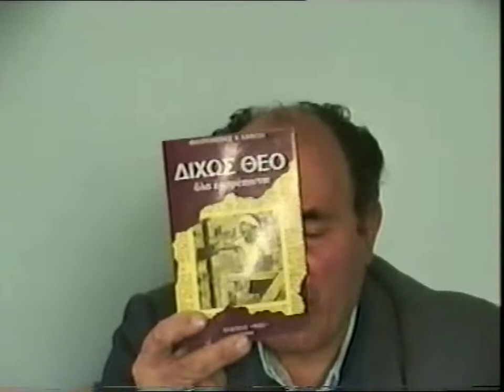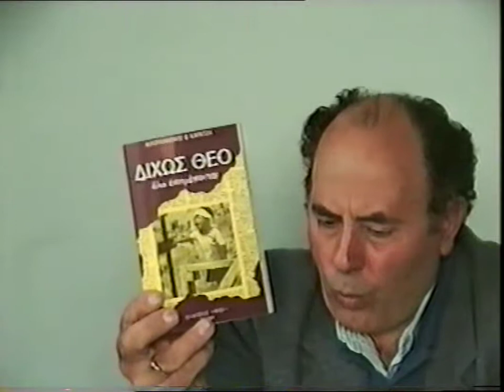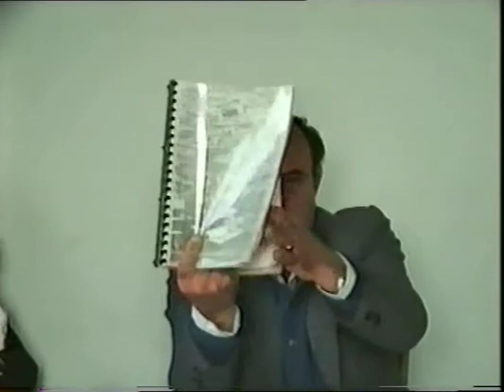5'ΜΙΧΑΛΗΣ ΤΣΟΥΜΠΡΗΣ 'Η ΠΡΌΝΟΙΑ ΤΟΥ ΘΕΟΥ ΣΤΗ ΖΩΗ ΜΑΣ''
5 'ΔΗΜΗΤΡΙΟΣ ΑΓΓΕΛΗΣ 'ΜΑΡΚΟΣ Ο ΑΘΗΝΑΙΟΣ' & ΜΙΧΑΛΗΣ ΤΣΟΥΜΠΡΗΣ 'Η ΠΡΌΝΟΙΑ ΤΟΥ ΘΕΟΥ ΣΤΗ ΖΩΗ ΜΑΣ'' ''ΑΦΙΈΡΩΜΆ ΣΤΗ ΜΝΗΜΗ ΤΟΥΣ '' ΒΑΡΗ ΑΤΤΙΚΗΣ 12-3-95